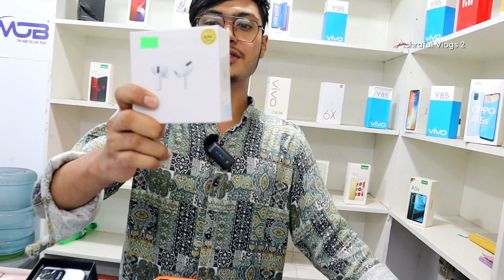মাত্র ১৫০০ টাকায় | Used mobile phone price in Bangladesh 2023😱Samsung phone price in BD🔥used iPhone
Shop name :⭕⭕(Gis Mob)⭕⭕
Shop number : 330 lavel 2,

iphone13promaxgoldedition
redmagic6spro
xiaomi12pro
sonyxperiamark3
iQOO9Pro
huawei p50
huawei p50 pro
Sony Experia
iPhone13
iPhone13 pro